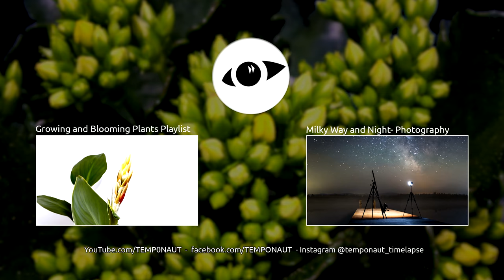Blooming Kalanchoe 4K Timelapse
Music © Max Surla - Media Right Productions